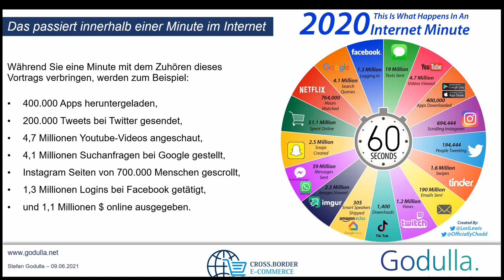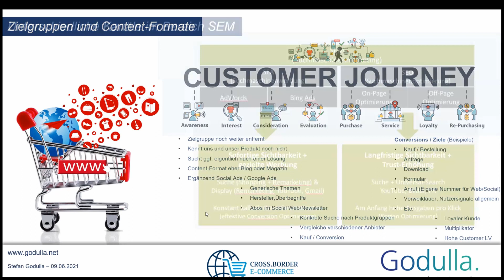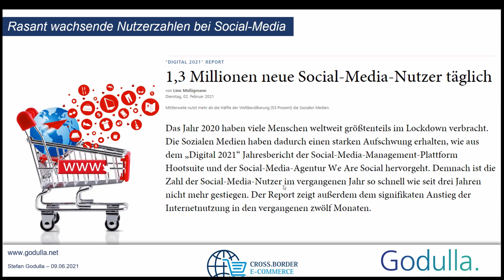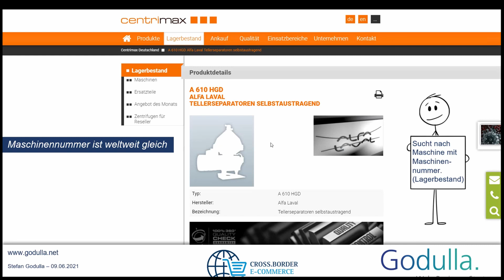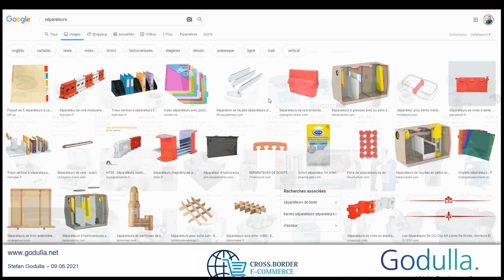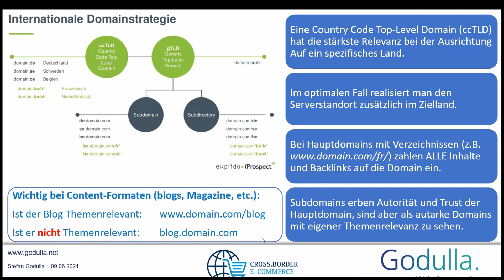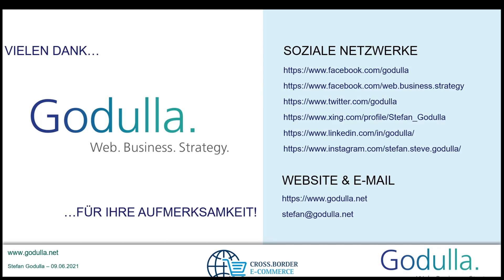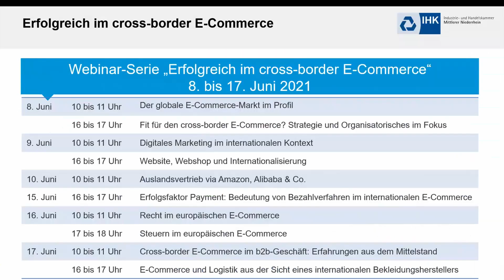IHK-Webinar "Digitales Marketing im internationalen Kontext" (9. Juni 2021)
Stefan Godulla, Geschäftsführender Inhaber von Godulla. Web. Business. Strategy., beantwortet im Rahmen der IHK-Webinar-Reihe "Erfolgreich im cross-border E-Commerce" unter anderem folgende Fragen:

• Was ist beim internationalen Onlinemarketing zu beachten?
• Was muss eine globale Social-Media-Strategie berücksichtigen?
• Welche länderspezifischen Aspekte gilt es bei Marketing-Maßnahmen zu beachten?